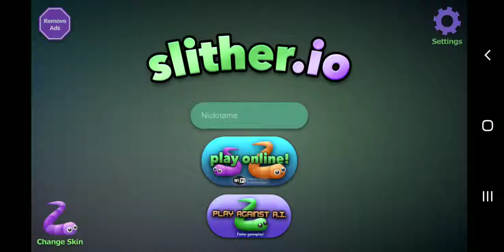March 16, 2019